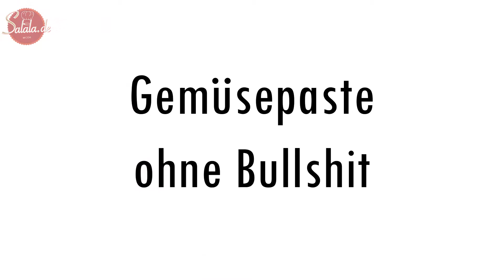Gemüsebrühe selber machen Gemüsepaste kochen Low Carb glutenfrei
Gemüsebrühe selber machen ist gar nicht schwer. Für unsere Gemüsepaste brauchst Du auch gar keine ungewöhnlichen Zutaten. Die Gemüsebrühe besteht nämlich, wie der Name schon sagt, einfach nur aus Gemüse. Nicht mal Öl haben wir rein getan. Dafür aber eine Menge Salz, damit die Gemüsepaste nicht gleich kaputt geht.

➤ Unser Multiquick

Unser Equipment mit dem wir drehen:
📷 Canon Powershot G7X
📸 EOS 600D
🎤 Voice Recorder

* Hinweis: Links die mit einem Sternchen* gekennzeichnet sind führen zu amazon.de. Klickst du auf den Link und kaufst einen beliebigen Artikel, erhalten wir für unsere Arbeit mit unserem Channel eine kleine Provision von Amazon. Am Preis ändert sich nichts. Wir empfehlen Produkte ausschließlich, wenn wir von ihnen überzeugt sind.